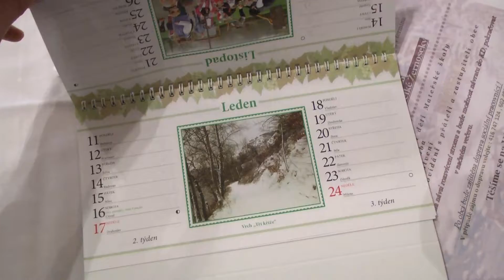V. ŽERNOSEKY: Adventní víkend pro děti i seniory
Velké Žernoseky si užily celý Adventní víkend. Připravena byla samozřejmě jako na jiných místech Mikulášská nadílka pro děti, zpívání koled a slavnostní rozsvícení vánočního stromu. Ve Velkých Žernosekách ale pamatují i na ty dříve narozené a tak obec tradičně uspořádala i zábavu pro seniory.